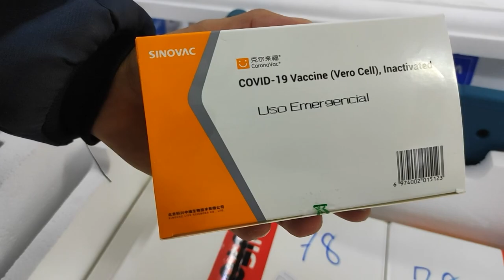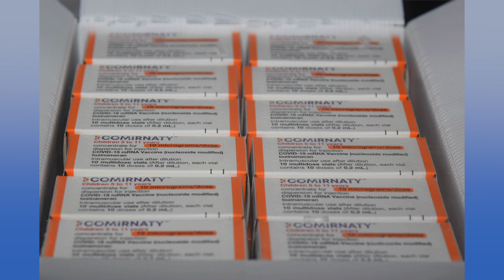Chegada de vacinas para crianças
Saúde: A Secretaria de Saúde do Paraná recebeu nesta terça-feira (25/01), mais de 200 mil doses de vacinas, exclusivas para crianças.